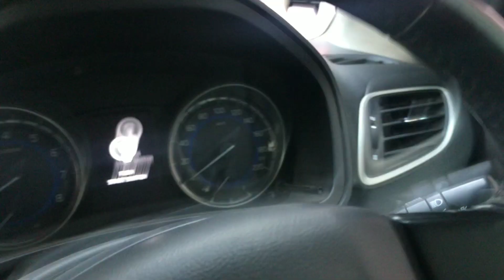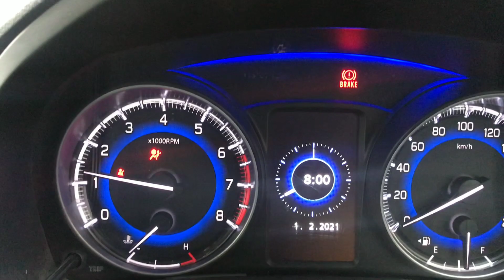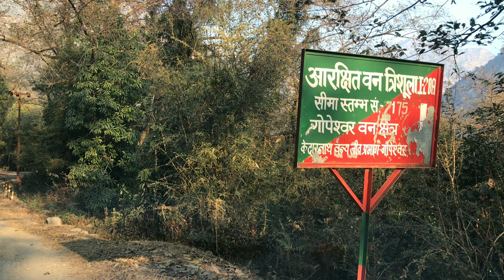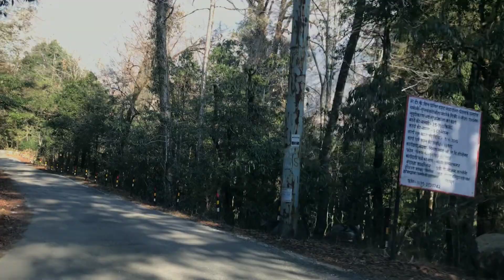Chopta Tunganath Road trip (Part : 2) Solo trip | Mandal to Chopta